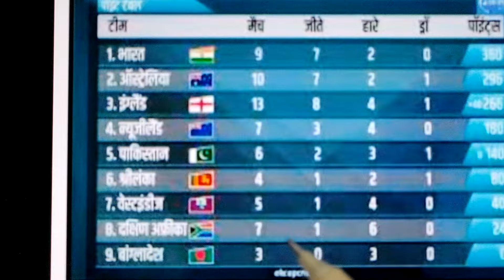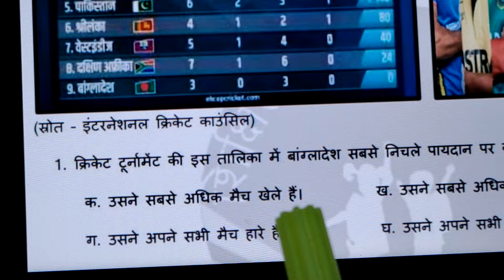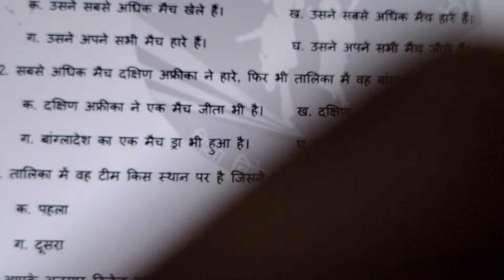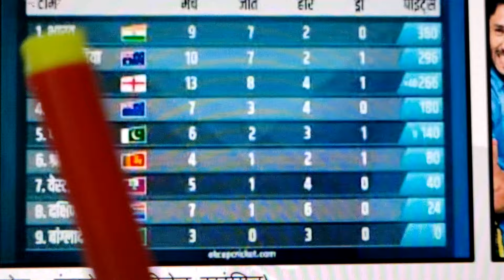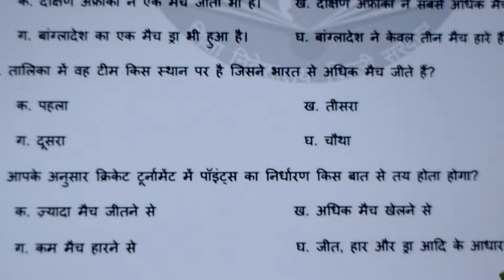class 9 worksheet 5 (2024-25)